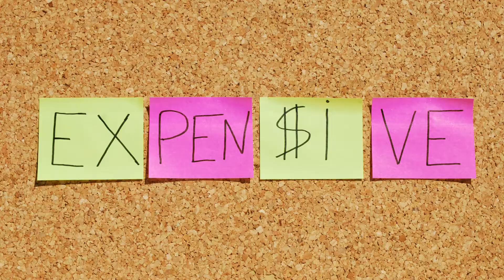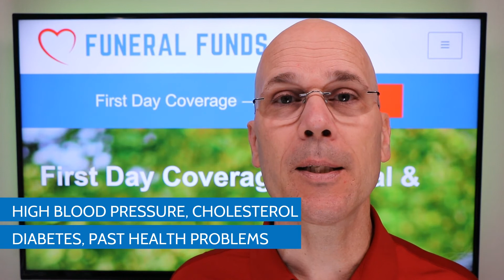Should You Buy No Questions Asked Cremation Insurance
We recommend you do not buy a cremation insurance policy that asks no health questions. The problem with no questions asked cremation insurance is that they are the most expensive policies in the marketplace.

If the company does not ask health questions, they are going to give you the same rates as somebody who has been diagnosed with cancer who has 3 months to live. You will significantly overpay if you are in moderate to good health.

The cremation insurance we help people with accepts the common health problems that we get as we get older. Cremation insurance that asks health questions accepts different health problems.

for more information.

Funeral Funds is located in Dallas, TX area and we are licensed to help people in all 50 states.

We specialize in helping people ages 50-85 get approved over the telephone with FIRST DAY INSURANCE COVERAGE that has NO 2-YEAR WAIT!

We help clients throughout the United States get the best pricing on the burial insurance, cremation insurance, final expense insurance, and life insurance to protect their spouses, partners, and families when a death occurs.

We do this by shopping over 20 different life insurance companies to make sure you get the lowest pricing.